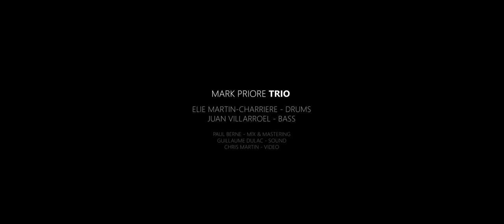Mark Priore Trio - Consolation (Live)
Here's Mark Priore, Elie Martin-Charrière and Juan Villarroel playing a tune of Mark called 'Consolation'. This is an extract of their show at Crescent Jazz Club in March 2022.

Chris Martin - Video
Guillaume Dulac - Sound Rec
Paul Berne - Mix & Master

Big Thanks to :
Antoine Barteau and all the team of Crescent jazz Club :)

Recorded live at Crescent Jazz Club, 2022, March 19th.